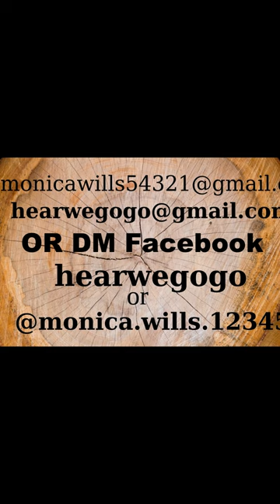Ready to shine offer: Our Ready to shine offer extends to anyone battling with anxiety or depression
Ready to shine offer:The "Ready to Shine offer" is a unique opportunity for individuals who are seeking to conquer depression and anxiety through the power of positive self-talk techniques. If you are someone who is looking to take control of your mental well-being and embark on a transformative journey, then this program may be the perfect fit for you. Don't miss out on this incredible chance to regain your inner strength and find a path towards lasting happiness. Reach out today to learn more about how "Ready to Shine" can help you overcome your challenges and embrace a brighter future.
👉 DM's also accepted to facebook pages to hearwegogo  and @monica.wills.12345